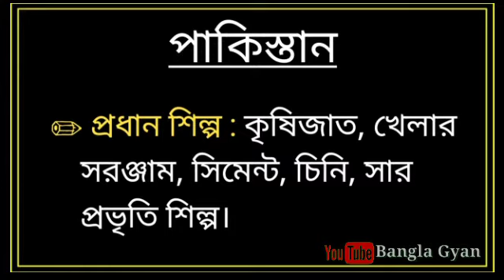GK in Bengali || ভারত ও পাকিস্তানের সীমারেখার নাম কি? পাকিস্তানের মুদ্রার নাম কি